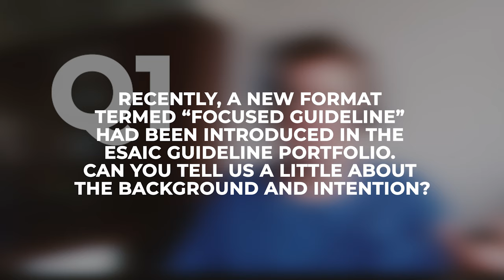An Inside Look at the EJA: Q/A With Prof. Peter Kranke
An Inside Look at the EJA

Q/A With Prof. Peter Kranke on the EJA Editorial
Adapt or Perish: Introducing Focused Guidelines